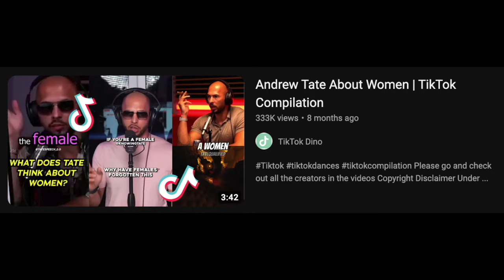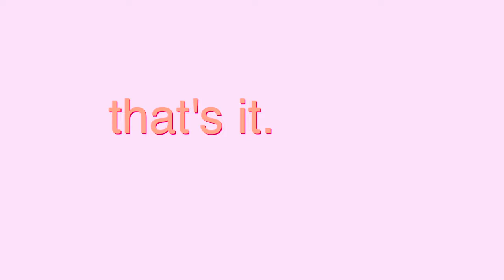REACTING TO ANDREW TATE ON WOMEN